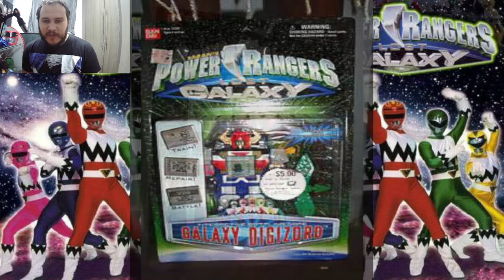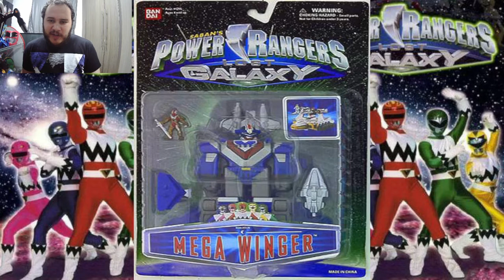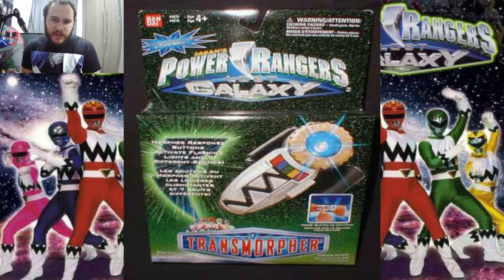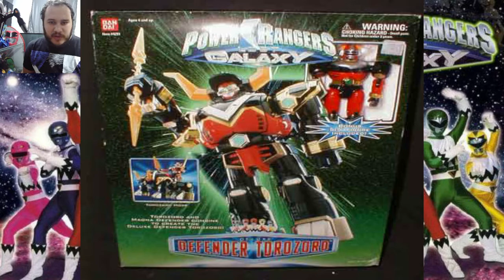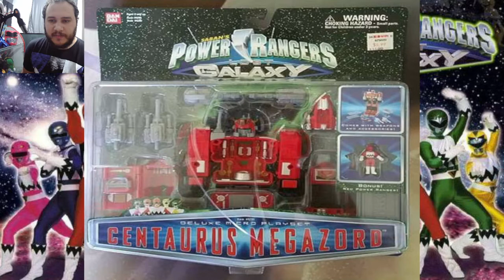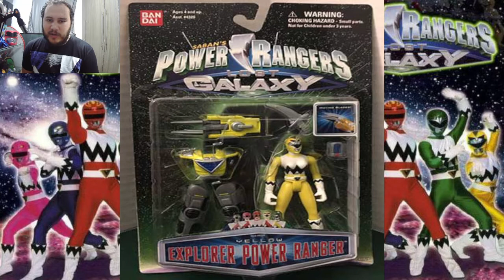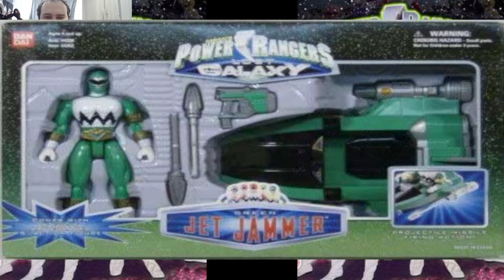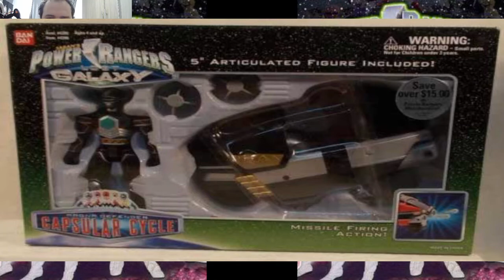Power Rangers Lost Galaxy Toy Guide 100%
Power Rangers Lost Galaxy Toy Guide, a complete guide for all lost galaxy toys that is unique here on Youtube.